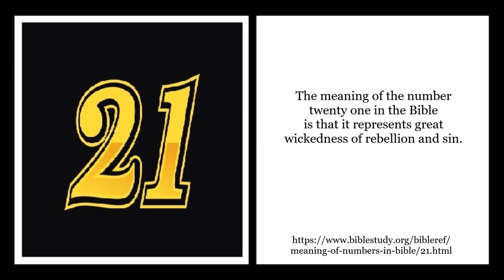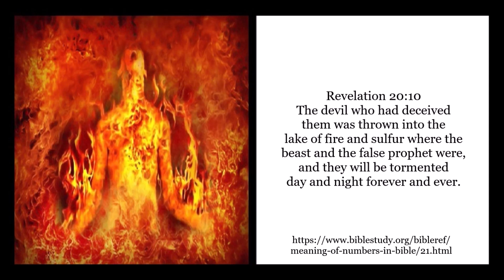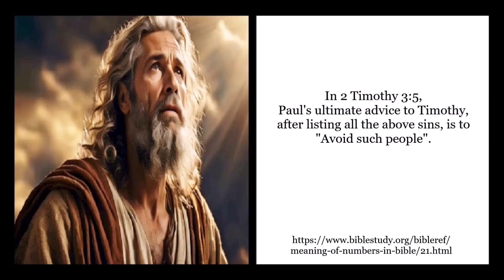Biblical Significance of The # 21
Biblical Significance of Numbers (part 9)